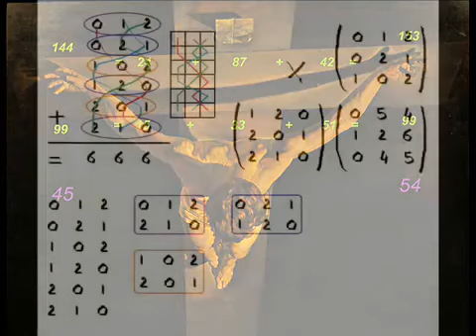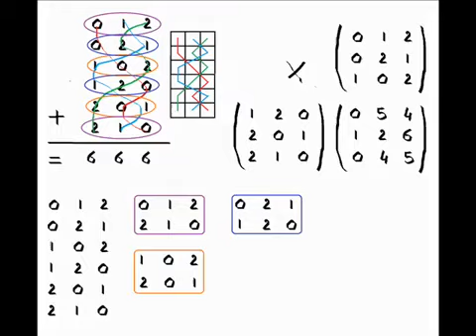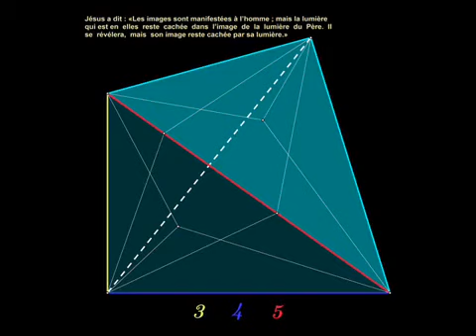La mort sur toi na plus aucun pouvoir